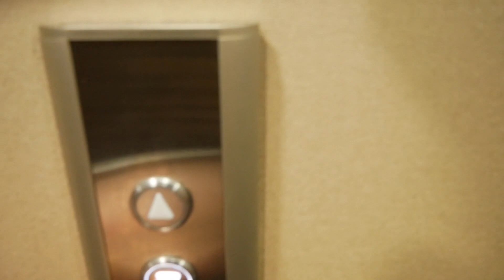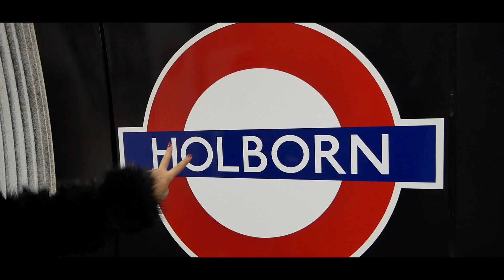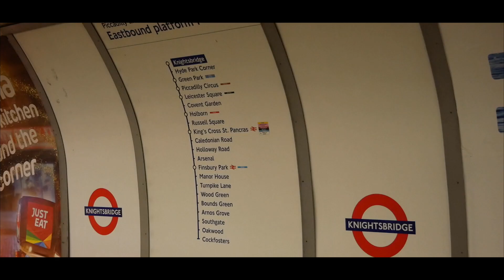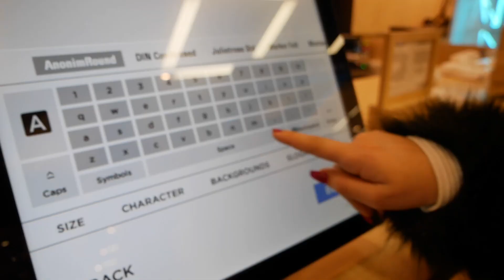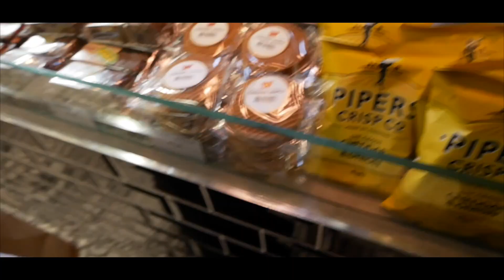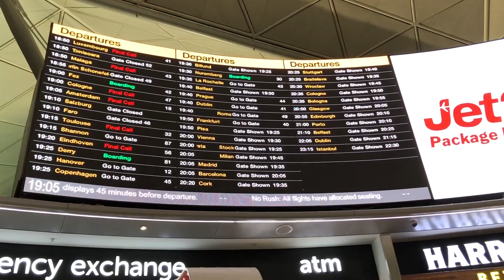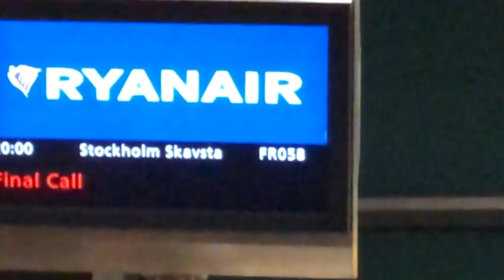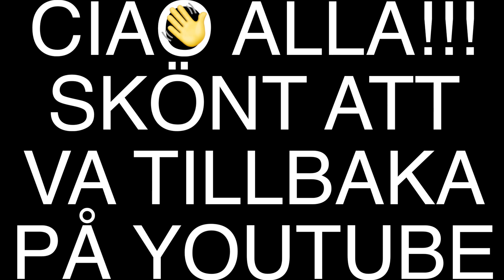SEKUNDER från att MISSA flyget! LondonVlogg (JAG ÄR TILLBAKA!)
En galen Londonresa där dagen börja helt vanligt men slutade som en actionfilm. Vi var minuter från att missa vårt flyg hem!